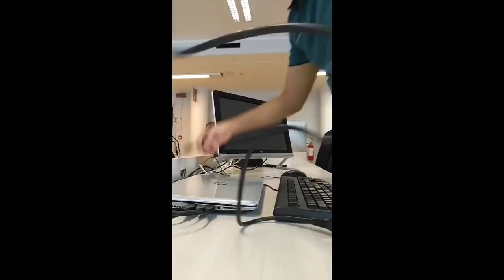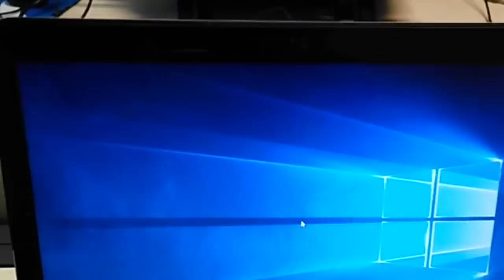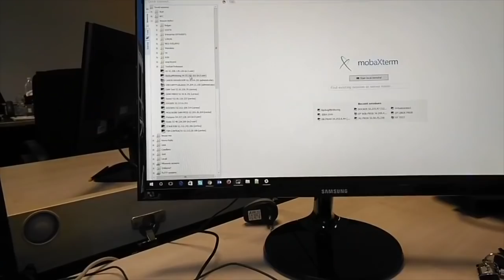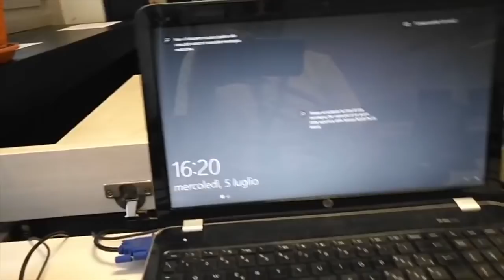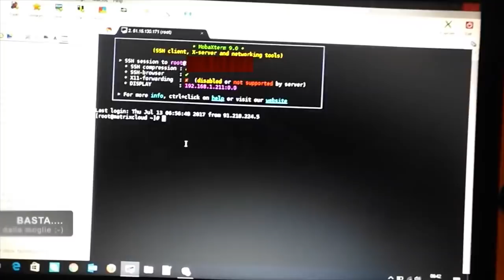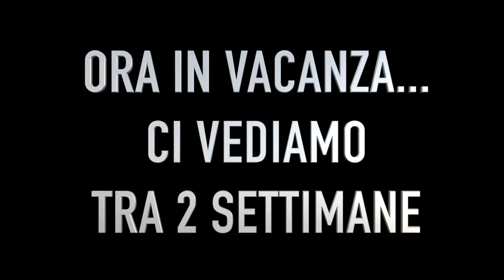Giornata tipo del sistemista a Roma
La mia giornata tipo raccontata in pochi minuti..viaggio..traffico..lavoro..riunione...e ritorno.
Ma ora le sospirate e meritate vacanze.
Buone vacanze a tutti. Ci vediamo a fine mese!